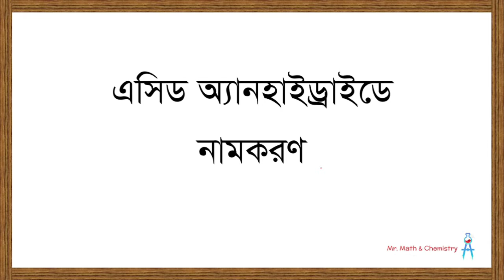IUPAC Naming of Acid Anhydride | এসিড অ্যানহাইড্রাইডেরর ইউপ্যাক নামকরণ | Mr. Math & Chemistry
Lecture : Nomenclature of organic compounds
Chapter : Organic Chemistry
Subject : Chemistry 2nd paper